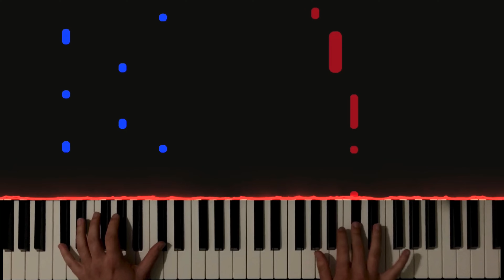Mareux - The Perfect Girl | PIANO COVER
Piano tutorial/cover of The Perfect Girl by Mareux